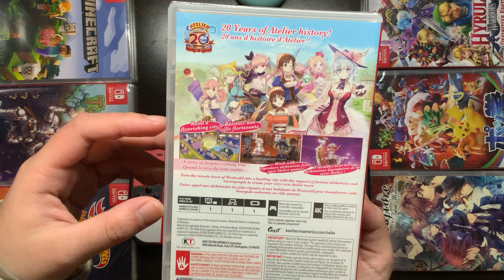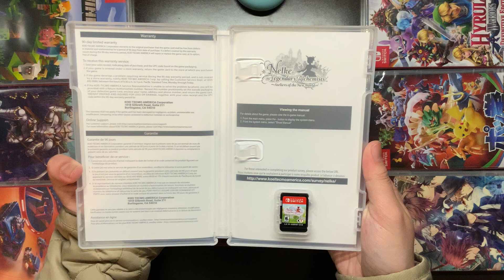Nelke and the Legendary Alchemists Atelier's of the New World Unboxing Nintendo Switch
LJ Games and Tech
Hi!

I'll be unboxing and playing with my other switch games soon too so SUBSCRIBE especially if you are a fan of anime, jrpg, normal rpg, first person shooter (fps) games, and etc.

Things I use:
Pokeball Switch carrying case
Pokeball game case (the one inside the switch)
Pokeball Switch shell case